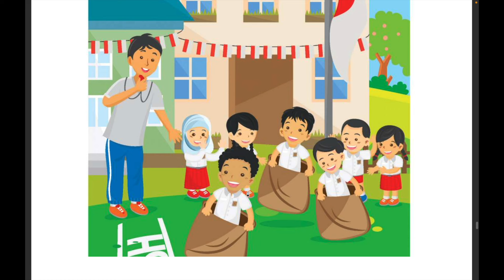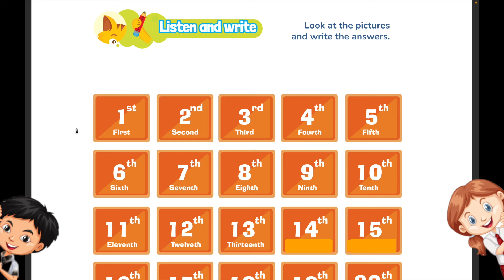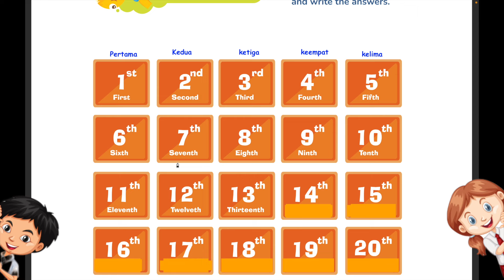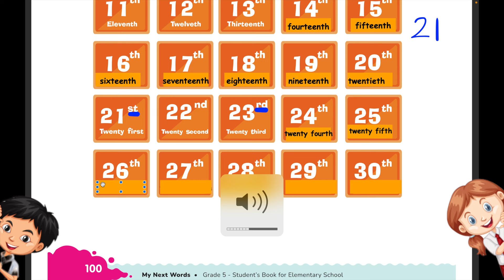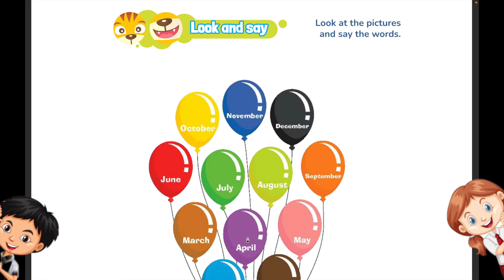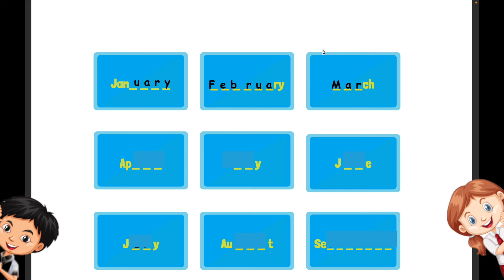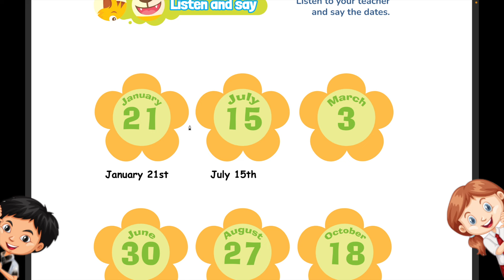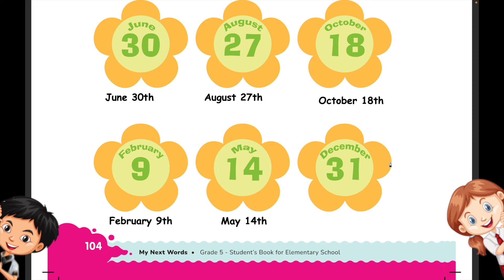Bahasa Inggris Kelas 5 SD Unit 10 | Halaman 99- 104 Kurikulum Merdeka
Bahasa Inggris Kelas 5 SD Unit 9 | Halaman 99- 104 Kurikulum Merdeka.

Sumber Materi: My Next Words Grade 5 - Student's Book for Elementary School. Judul Asli: My Next Words Grade 5 - Student's Book for Elementary School. Penerbit: Pusat Kurikulum dan Perbukuan Badan Penelitian dan Pengembangan dan Perbukuan.

Ingin mendukung saya untuk terus membuat konten belajar bahasa Inggris?